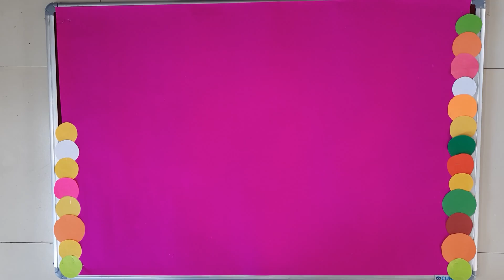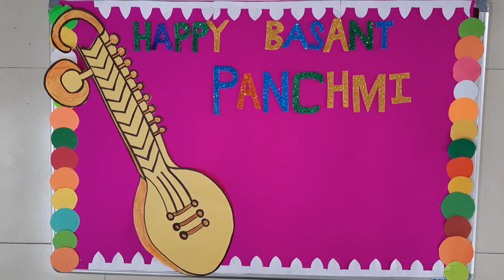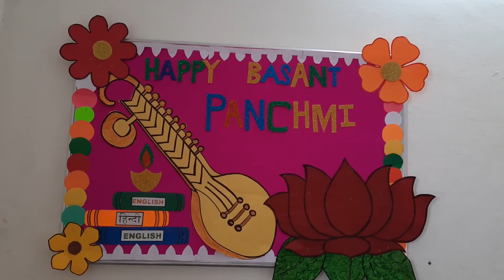Basant Panchami bulletin board ideas/Basant Panchami decoration for school display board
Hello frinds
Basant Panchami bulletin board ideas or Basant Panchami decoration for school display board to help our teachers and children celebrate basant panchami and sarswati puja delightful and also to make their classrooms and school more beautiful and colourful on ocation of basant panchami/Saraswati puja. tiktikwowcreation brings an awesome and creative idea for the basant panchami bulletin board to our tiny toddlers,very helpful for school projects and classroom decoration.
bulletinboardideasforclassrooms/bulletinboard
BasantPanchami decorationforschooldisplayboard